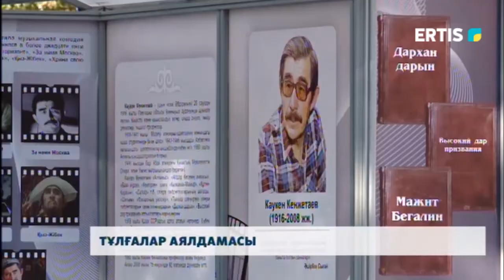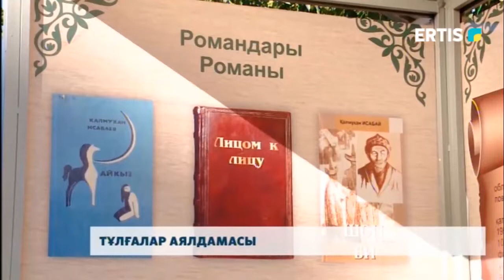Тұлғалар аялдамасы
Павлодарда аялдамалар халқымыздың ұлы тұлғалары жайлы ақпараттармен әрленуде. Қазірдің өзінде Мағжан Жұмабаев, Мұқағали Мақатаев, Кәукен Кенжетаев сияқты тұлғалардың портреті және ақпарат жазылған баннерлер жабыстырылып та үлгерді. Бұл бағыттағы жұмыс алдағы уақытта да жалғасатын болады.